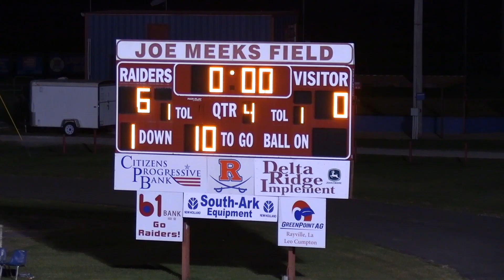9.23.24 JGS vs Riverfield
JGS travelled to Riverfield and came away with a victory with a final score of 25-6.